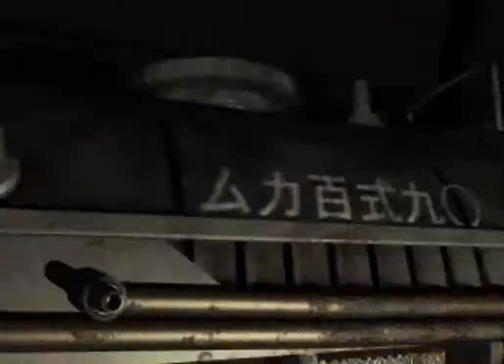Final Fantasy 7 Ep1: Hype Train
So we FINALLY get a Final Fantasy 7 remake. So in honor of that, I felt starting a FF7 lets play was manditory.